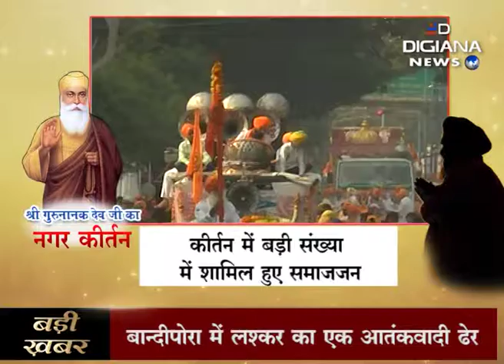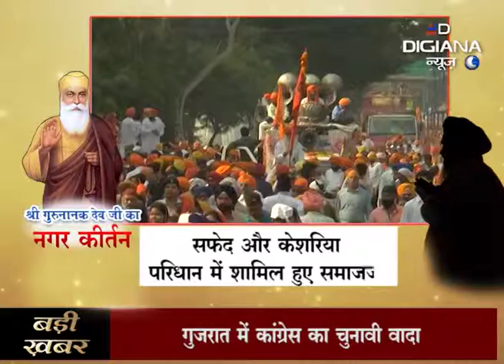श्री गुरू नानक देवी जी के प्रकाश पर्व के उपलक्ष्य में नगर कीर्तन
कीर्तन में बड़ी संख्या में शामिल हुए समाजजन, डिजीआना गु्रप ने किया नगर कीर्तन का स्वागत